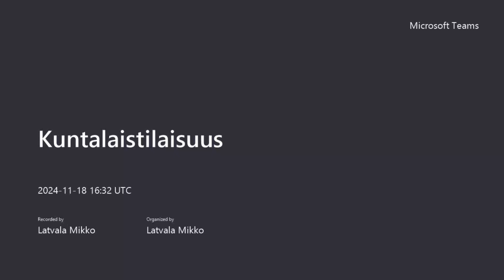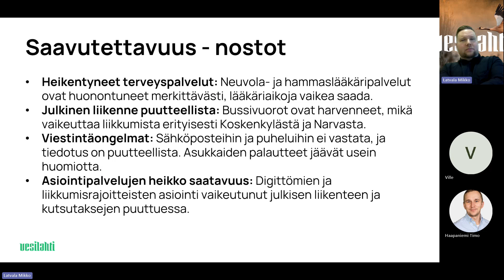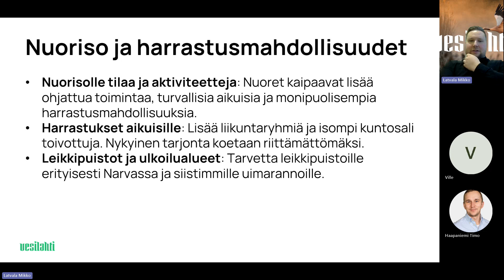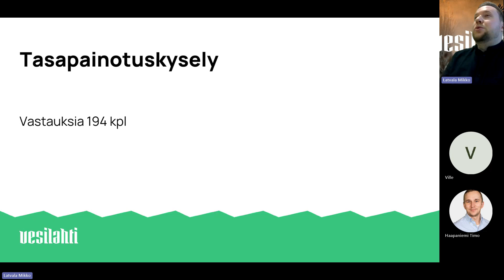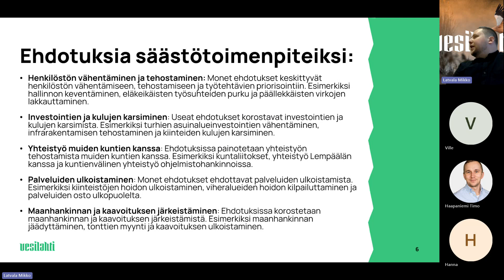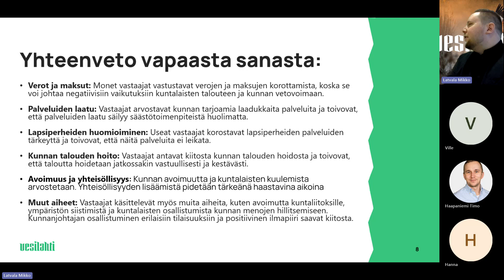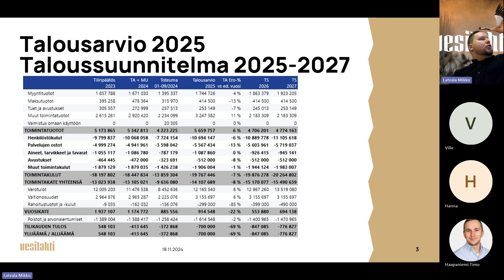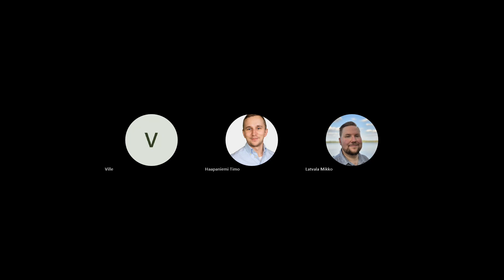Kuntalaistilaisuus 18.11.2024 tallenne